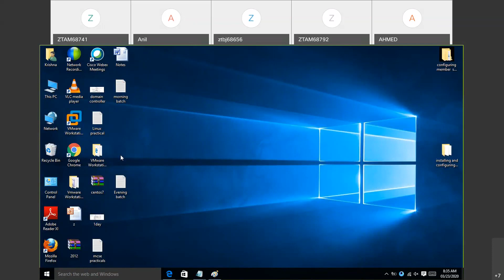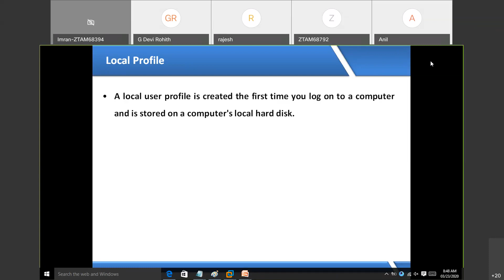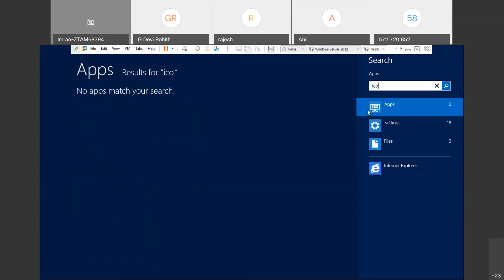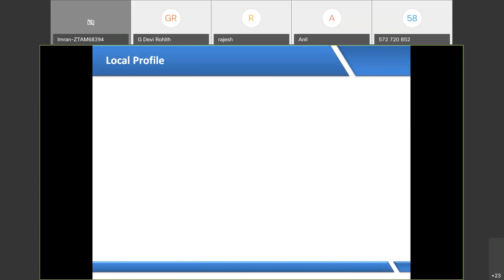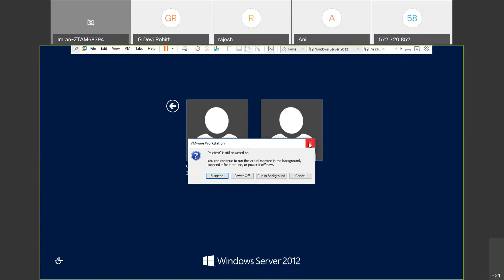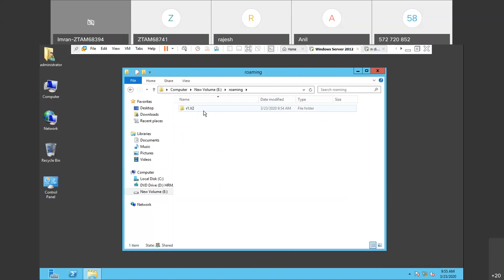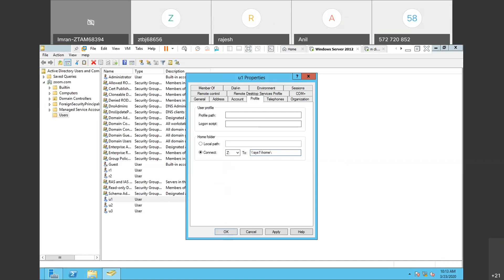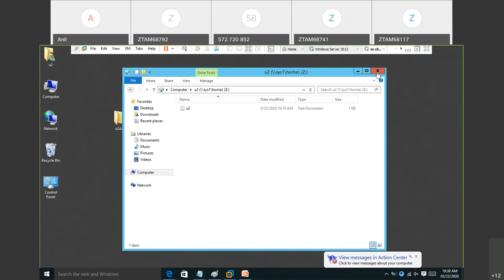07 MCSE + Profile Local, Roaming, Home Folder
About Course:
MCSE By Anil Sir in Zoom Technology Hyderabad